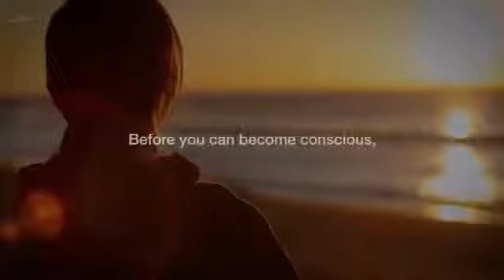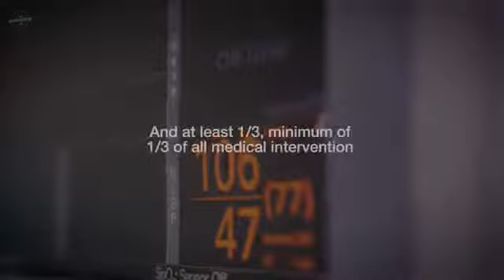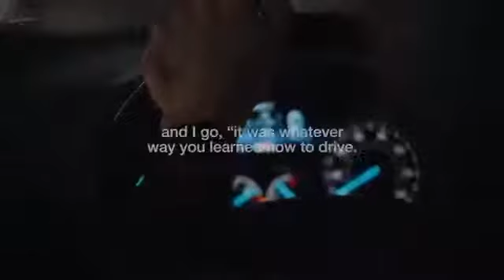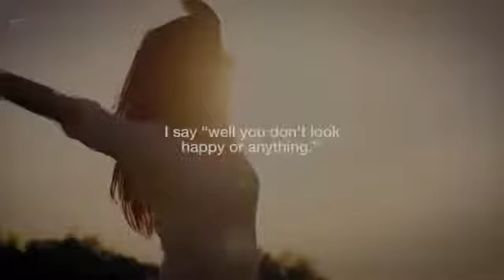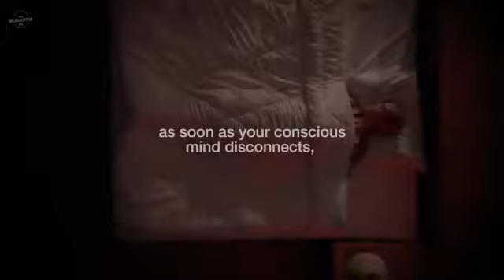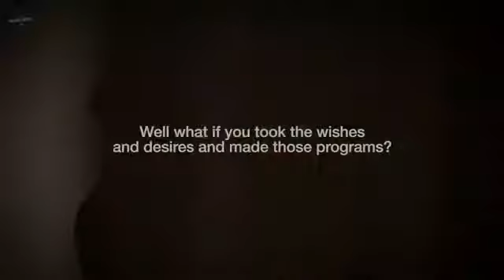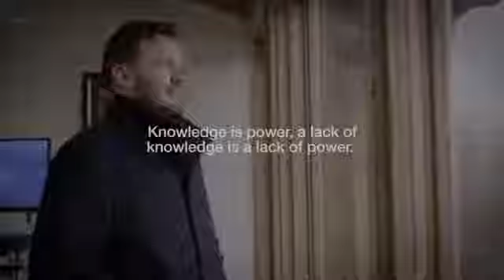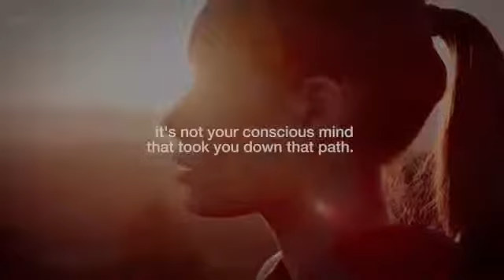WE ARE PROGRAMMED TO BE POOR An Eye Opening Speech by Dr Bruce Lipton